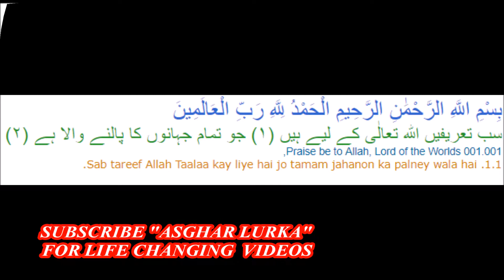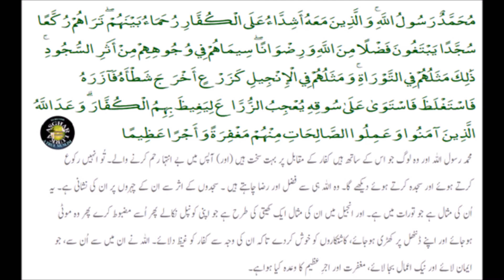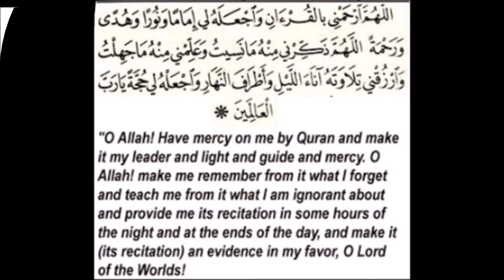Best Recitation By Qari Amanat Ali Muhammadi Saifi! Last Verses of Surah Fattah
اس سورہ میں 2 آیتیں ہیں اور یہ مدینہ میں نازل ہوا ہے. یہ روایت ہے کہ حضور صلی اللہ علیہ و آلہ وسلم نے فرمایا، 'جو بھی اس سورۃ (تلاوت) کو پڑھتا ہے، وہ ایسا ہی ہوگا جیسا کہ مکہ کا فتح ہوا جب وہ میرے ساتھ تھا اور اس نے مجھ سے بیعت کی ہے.' جب یہ سورۂ حضور صلی اللہ علیہ و آله وسلم کو نازل ہوا تو انہوں نے کہا، 'ایسی ایسی آیاتیں مجھ پر نازل ہوئی ہیں جو اس دنیا کی ہر چیز سے  مجھے پیاری ہیں.'
There are 29 verses in this surah and it was revealed in Madinah. It is narrated that the Holy Prophet (s.a.w.) said, 'Whoever recites this surah (al-Fath), it will be as if he was with me when Makkah was conquered and he has pledged allegiance to me.' When this surah was revealed to the Holy Prophet (s.a.w.), he said, 'Such verses have been revealed to me that are dearer to me than this entire world.'